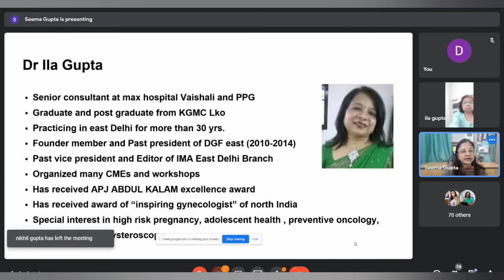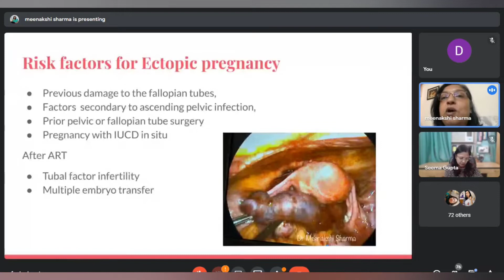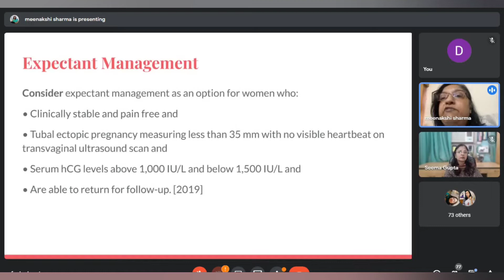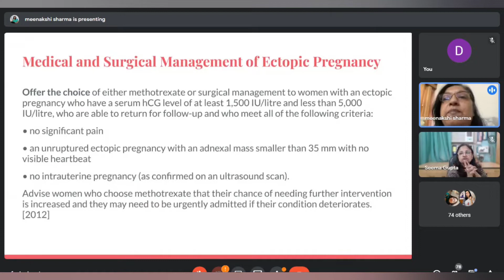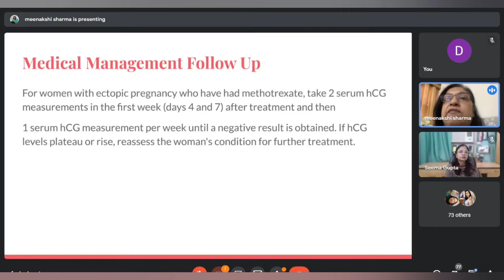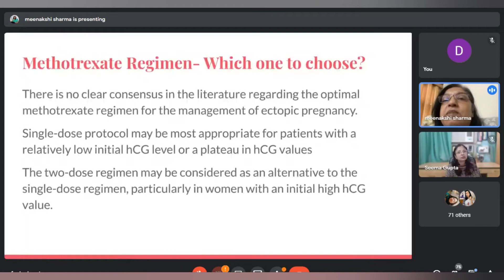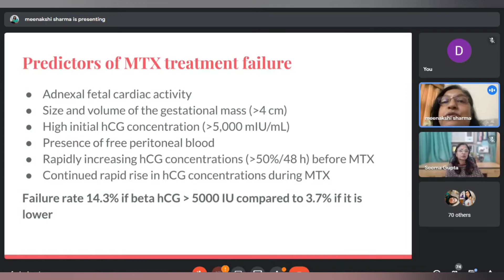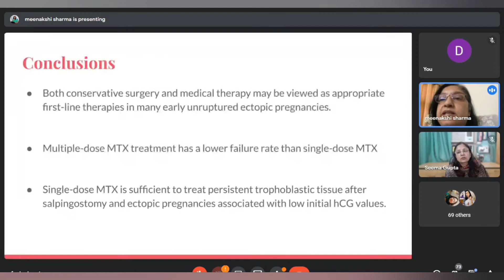Medical Management of Ectopic Pregnancy Recent advances: Dr Meenakshi Sharma (EDGF WEBINAR 19-3-22)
BLOCK DATE & TIME

EDGF WEBINAR

 Anchoring By
Dr Seema Gupta

 1st Session
 Dydrogesterone advantages in progesterone deficiency and miscarriage- Recent guidelines
 Speaker
Dr Renu Chawla

 Chairpersons
Dr Dipti Nabh
Dr Poonam Goyal
Dr Shama Batra
Dr Neerja Varshney

 2nd Session
Medical Management of Ectopic Pregnancy - Recent advances

 Chairpersons

Dr Ila Gupta
Dr Vandana Gupta
Dr Deepshikha Goel
Dr Deepa Gupta

 Organisers
 President
 Dr Jyoti Bhaskar